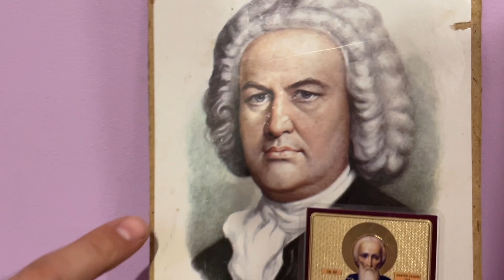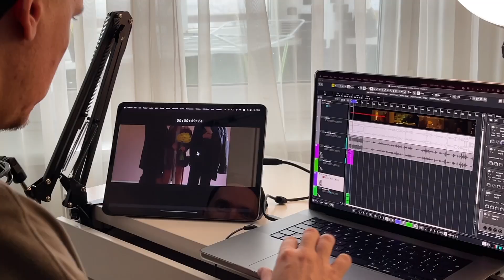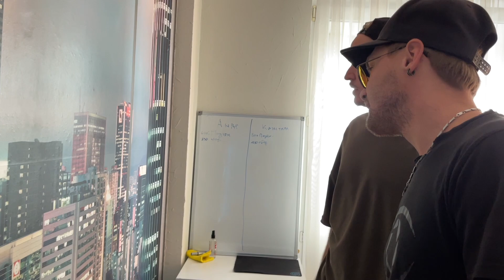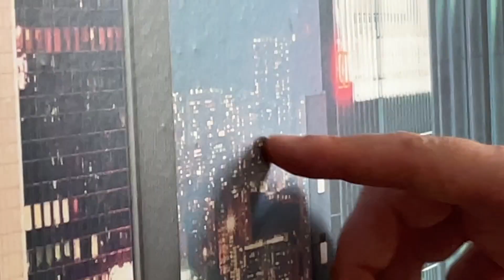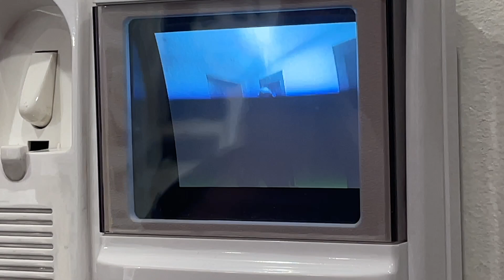Andrius Klimka - 103 (Триллер / Драма)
Кстати! Откуда ты меня знаешь?
Я Andrius Klimka! Не забывай 🖤

103 (Триллер, Драма)
В роли режиссера: Михаил Паник